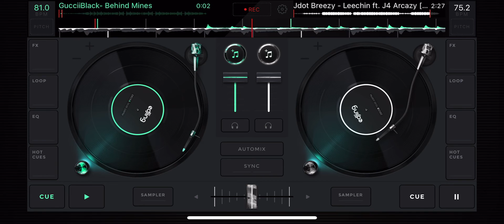Jdot breezy leechin slowed